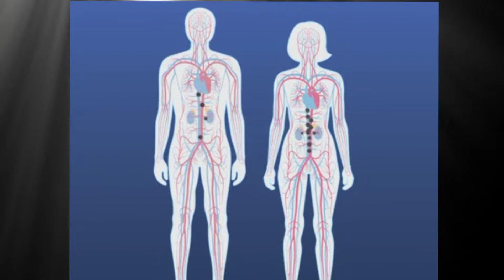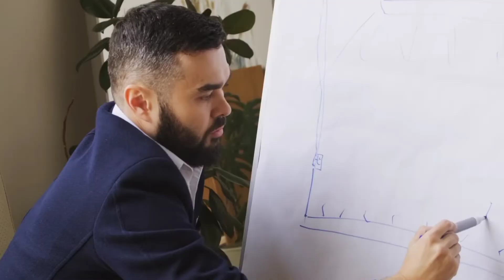शराब पीने से शरीर पर क्या असर होता है||Alcohol Side Effects On Body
how alcohol affect body
alcohol side effects
sharaab peene ke nuksan
sharaab peene ke fayde